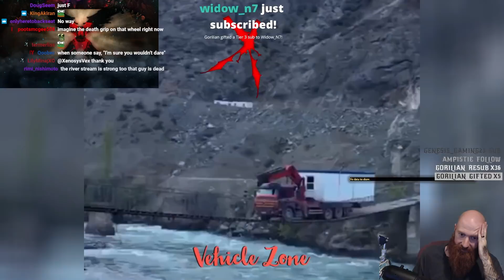Xeno Reacts to Trucks Smashing Into Bridges and More - Truck Fails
Xeno reacts to truck fails. Come laugh with him at trucks hitting overpasses, failing to cross bridges and more truck fails. That 11 foot 8 bridge is the nemesis of all truck drivers.